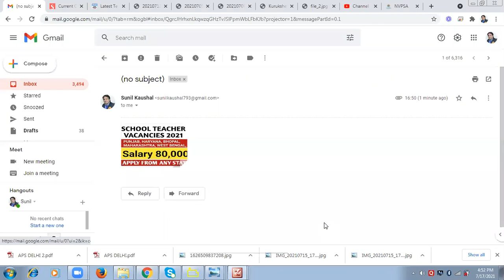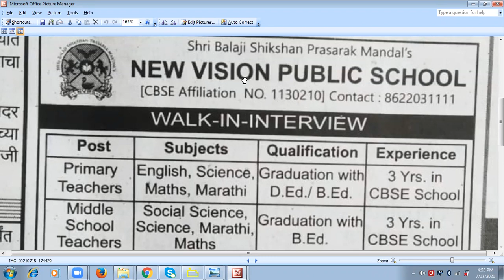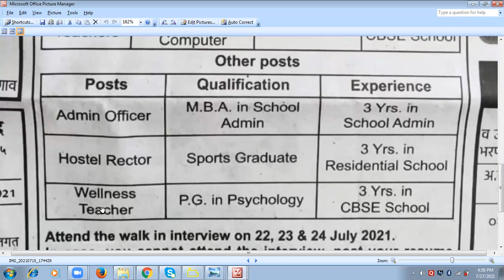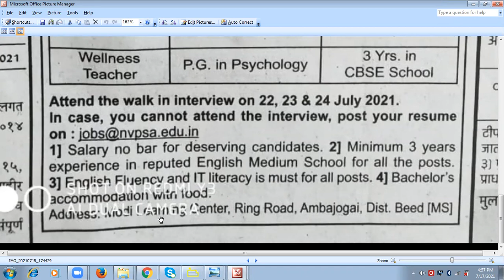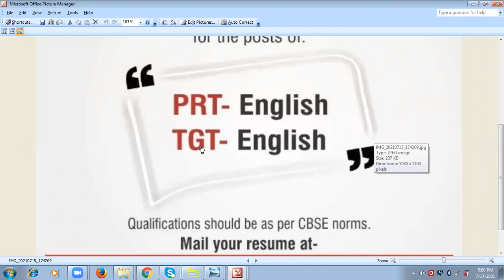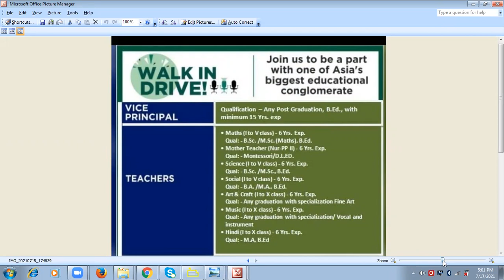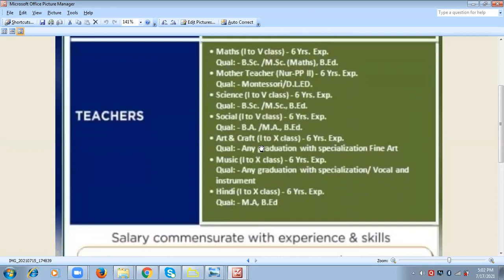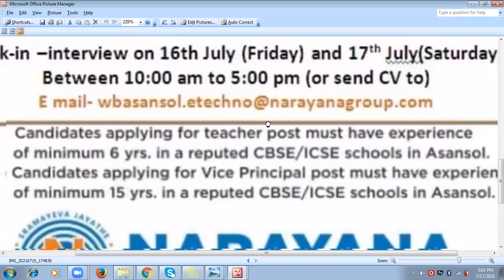PRINCIPAL/VP/PGT/TGT/PRT/ADMIN STAFF RECRUITMENTS 2021 I Salary upto 80,000 I DIRECT INTERVIEW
PRINCIPAL/VP/PGT/TGT/PRT/ADMIN STAFF RECRUITMENTS 2021

UCSJsC5TcNhMGsFydgaeZMeQ

punjab sarkari job,punjab mein sarkari naukri,punjab sarkari naukri 2019,mp job vacancy 2021 ,mp sarkari naukri 2021, june mp job vacancy 2021,Sarkari